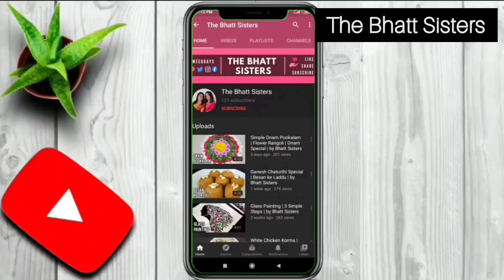Mango Custard | Easy Summer Dessert | by The Bhatt Twins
Mango Custard  | Easy Summer Dessert | Fruit Custard | Creamy Custard | Mango Custard Dessert | Mango Dessert | By Bhatt Twins

Ingredients:
1. Custard Powder
2. Milk
3. Sugar
4. Mangoes
5. Pomegranate
6. Grapes
7. Apple
8. Almonds
9. Pistachios
10. Cashews

Hope you guys like it and find it interesting. Thank you for your support till now. Keep supporting and motivating me :)
✎ Chandrika Bhattacharjee